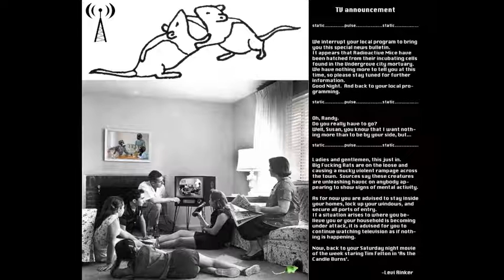Levi Rinker: TV Announcement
A Poem & Photo Montage by Levi Rinker:  (Warning F-Bomb @ 0:45)
This is a social commentary on news media scare tactics, viewer pacificity, and the side effects of television.